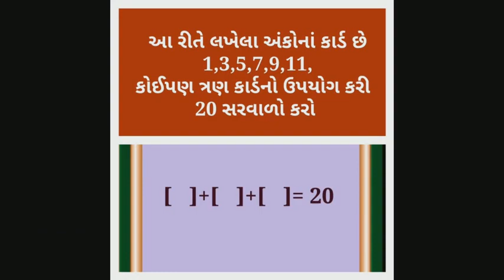ધોરણ-૧૨ એકાઉન્ટ પાઠ-3 પાઘડીનું મૂલ્યાંકન ભાગ-૧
પાઘડીનો અર્થ
પાઘડીના મૂલ્યાંકનની પદ્ધતિઓ
સરેરાશ નફાની પધ્ધતિના દાખલા
કોયડો